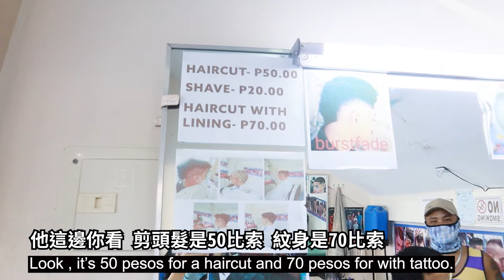菲律賓1美元的紋身理髮，大家看看值嗎？菲律賓生活vlog （第5期）